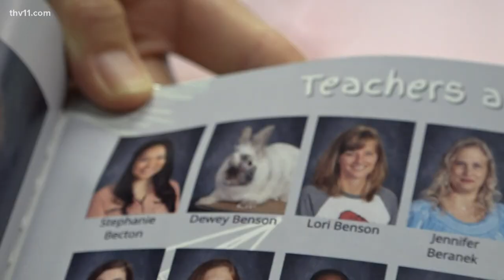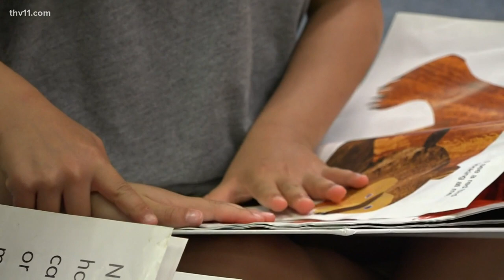This library's pet rabbit helps students to love reading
Some students read to Dewey with different voices that are animated. Some come in and whisper. Others just come in to show him pictures.